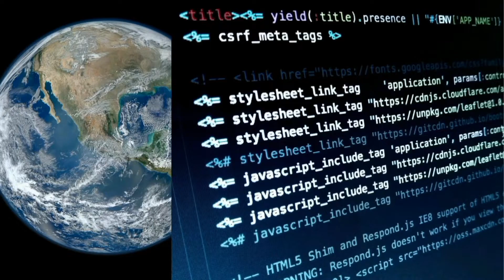🤣Tinubu Drops Another Banger Few Hours Ago🤣!